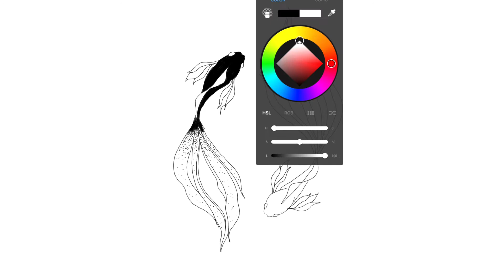YIN YAN SKETCH TIMELAPSE